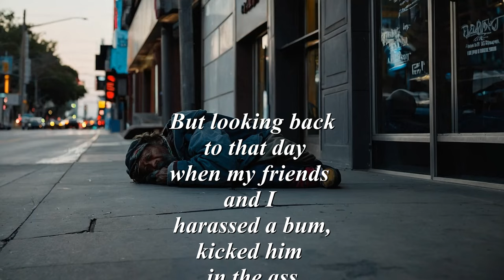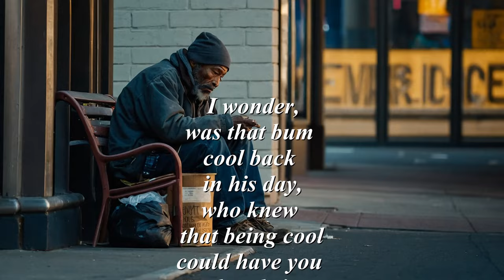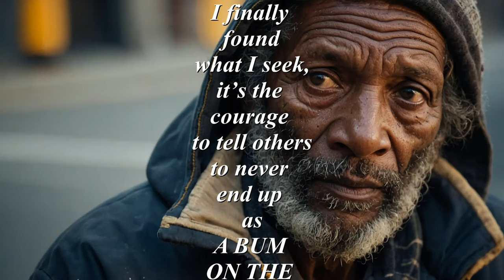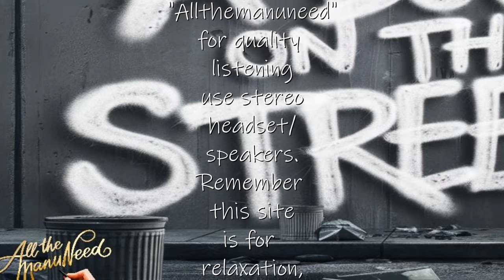A Bum on the Streets (a SPOKEN WORD presentation)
A Bum on the Streets (a SPOKEN WORD presentation) is highlighting the devastation of homelessness. These people actually exist in our towns. But no one seems to not want to do anything about it. Yes, politicians talk a good game, but their actions lack the compassion for homelessness. These are actual loves one to some families. Both politicians and family members must come together to combat this issue.